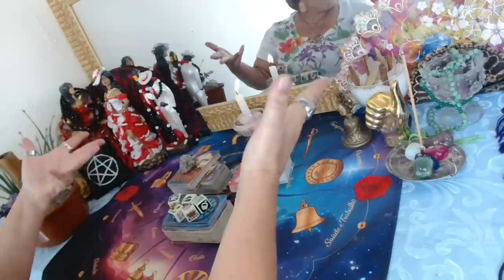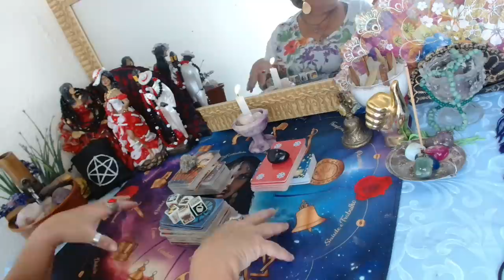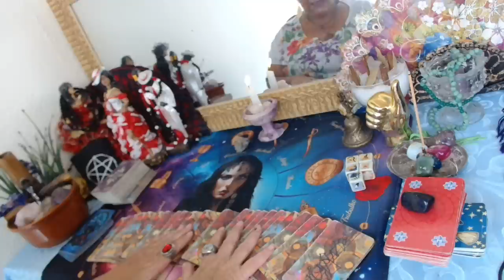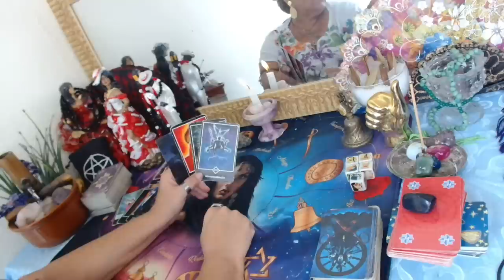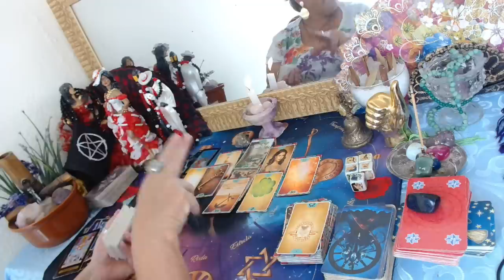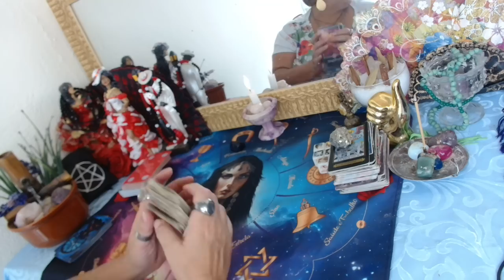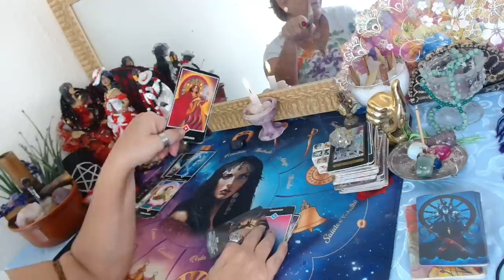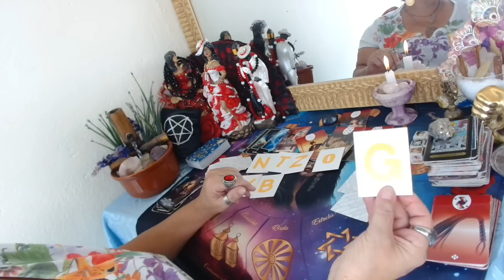FINAL DE SEMANA DO CASALZINHO RIVAL🦊🐍 E SER DE CRUZ🤥🤡? 🤭🤔(11)989292508#leituraintuitiva